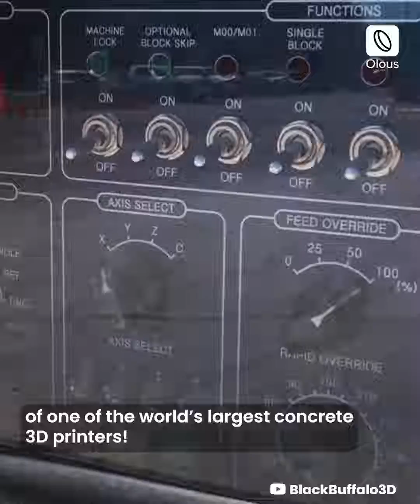3D Printing in Construction | Startups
3D printing is new, dynamic, and exciting!

Startups are using this 3D printing as a foundation for building innovative businesses.

Here are a few start-ups exploring the possibilities of 3D printed construction around the world:

1. Tvasta Manufacturing Solutions
2. Black Buffalo 3D Corporation
3. QOROX®
4. Vertico 3D
5. Alquist 3D